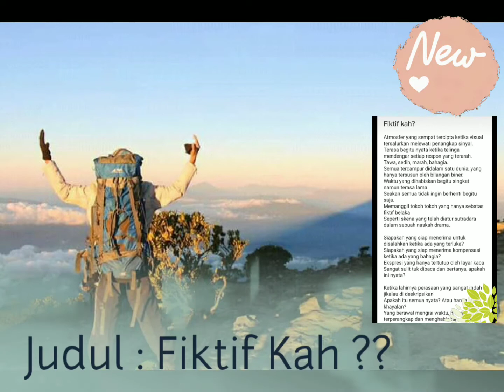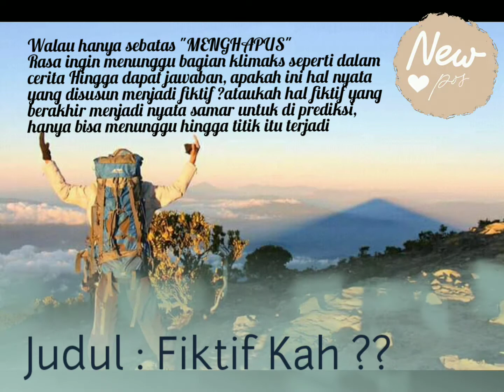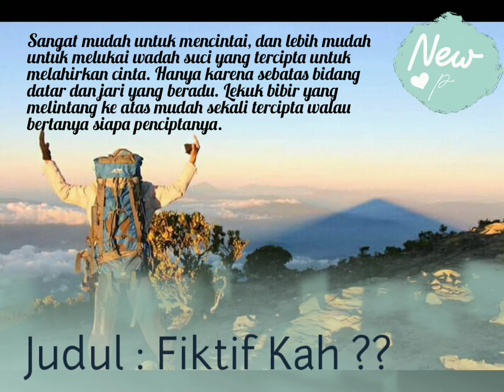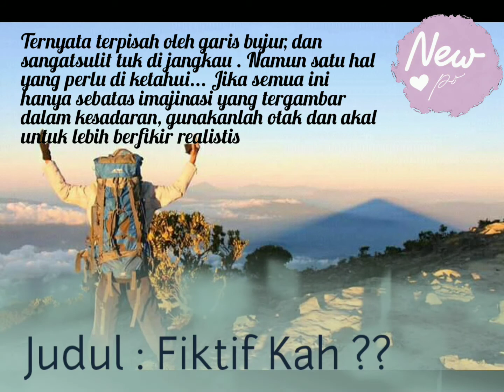Wanita Pencinta Kopi | Fiktif Kah ? | Maribersatire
Assalamualaikum...
Sebuah karya dari sahabat  Maribersatire yang bercerita tentang perasaan yang dalam delusi fiktif ataukah sebuah kenyataan. sebuah karya yang sangat luar biasa. dan terimah kasih untuk semua teman-teman yang sudah berpartisipasi menonton video dari saya.

Terimah kasih
Suara : Afiyah
Editor : Wanita Pencinta Kopi
Instrument : Yanni - Reflections Of Passion
Apk : You Cut - Kine Mater
Foto : Leon Kusumaddyta -Mendaki gunung ciremai

Jangan lupa SUCBRIBE .